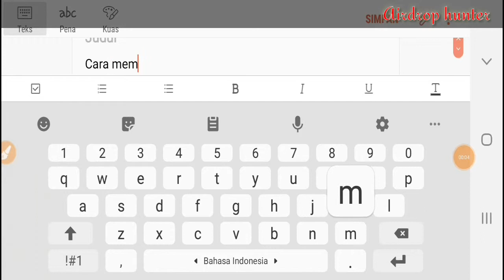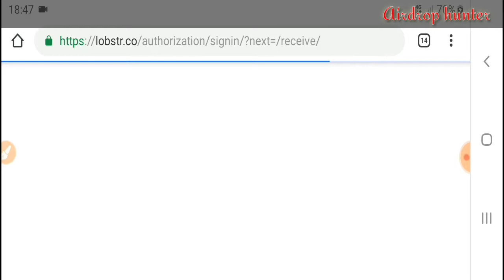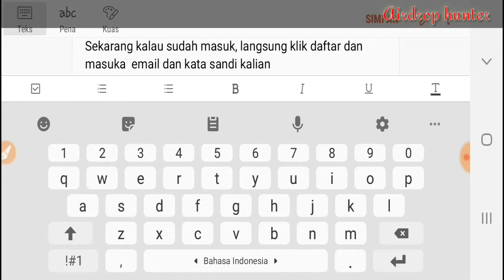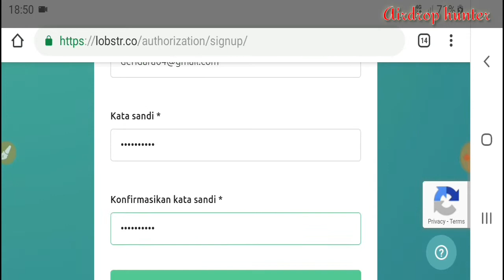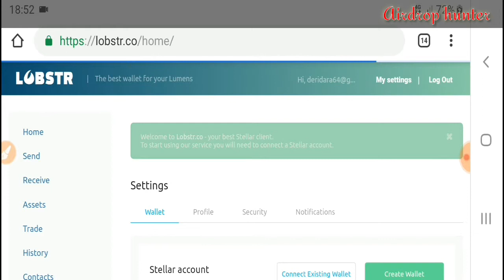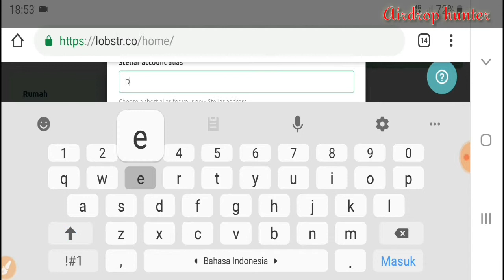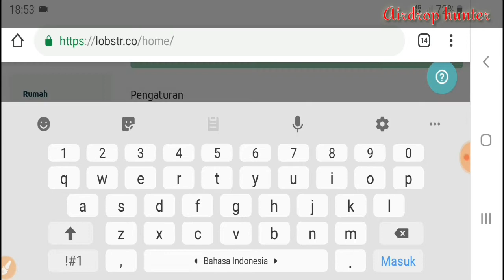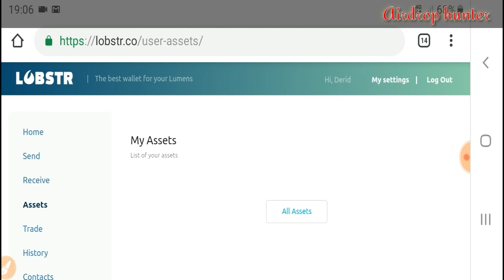Cara membuat wallet stellar dan add trustline aset (lobstr)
Semoga bermanfaat bagi anda cara membuat dan menambah kan aset di wallet stellar
Jangan lupa support channel ini terimakasih